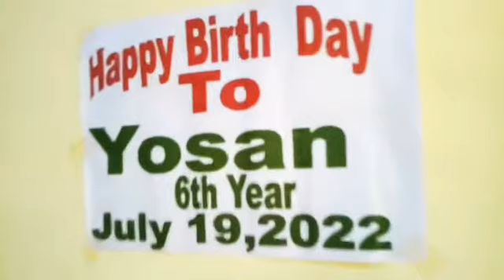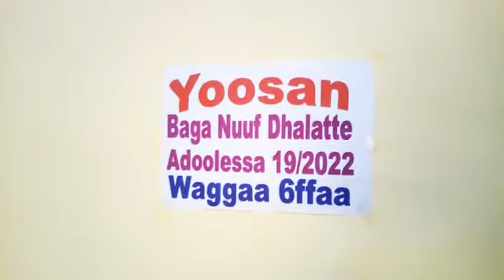Yoosan birthdaycelebration oromo_music_2022